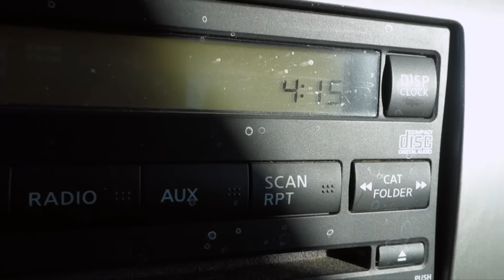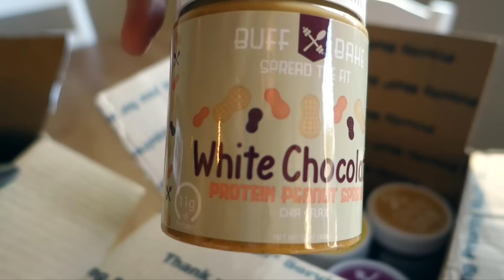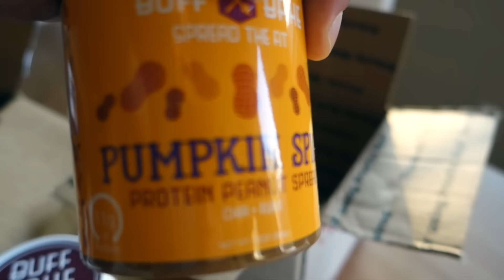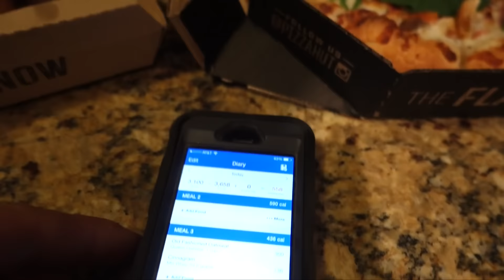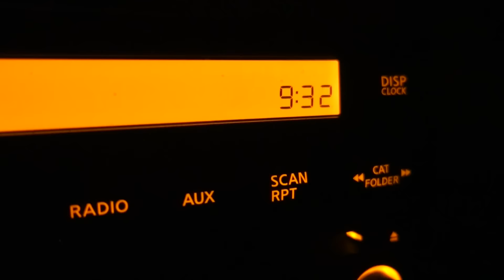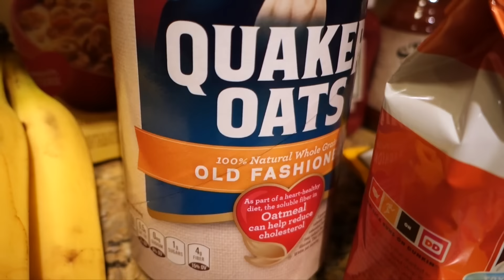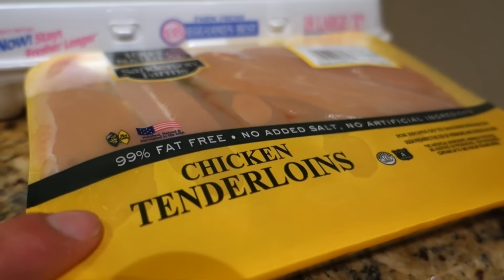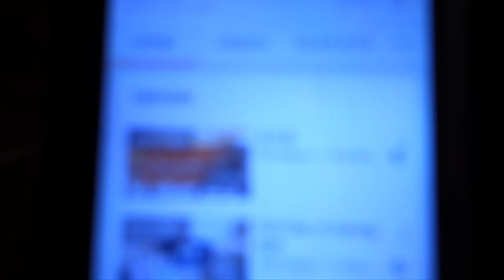Back To Texas | I'm Home!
Intro by Kenny Gonzales KGBgraphics